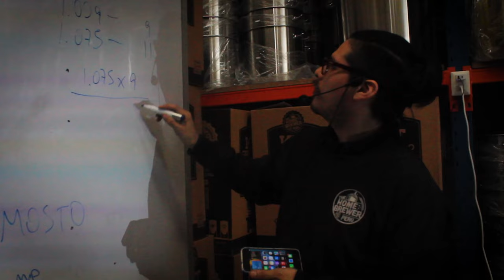Taller de Elaboración de Cerveza Setiembre 2022 / Cerveza Artesanal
Somos una empresa peruana, apasionados de la cerveza artesanal, dedicados a impulsar la cultura cervecera en todo el país, proveemos de equipos, accesorios e insumos para su elaboración, así como los cursos de elaboración, virtual o presencial, indispensables para todo aficionado interesado en incursionar en este bello arte.